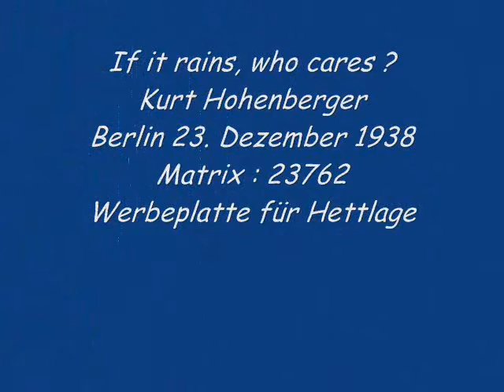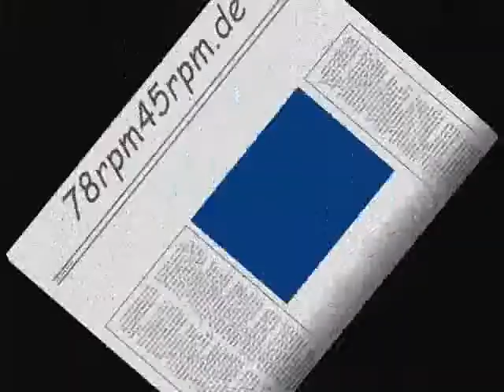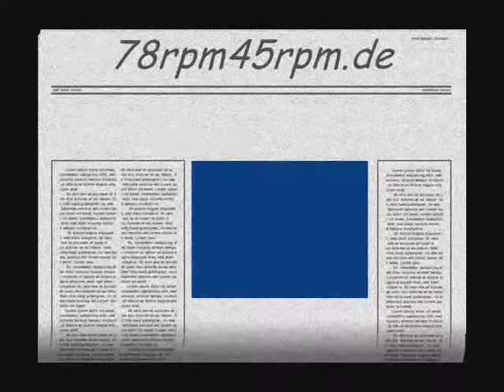If it rains, who cares Kurt Hohenberger (Werbeplatte der Firma Hettlage)